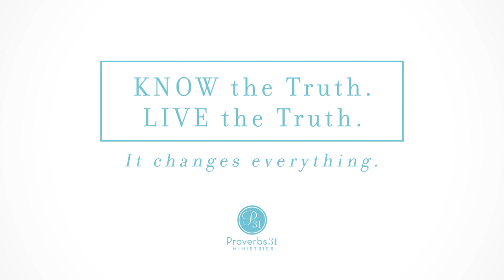Encouragement for the girl walking through the valleys of life.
Take a peek into a conversation between Jennifer Rothschild, Author of Psalm 23: The Shepherd with Me and Kendra Schwarz, Manager of Online Bible Studies, as they discuss how to anticipate the valleys and difficult circumstances of life without dreading them.
This conversation was originally part of Proverbs 31 Ministries Online Bible Studies Psalm 23: The Shepherd with Me.